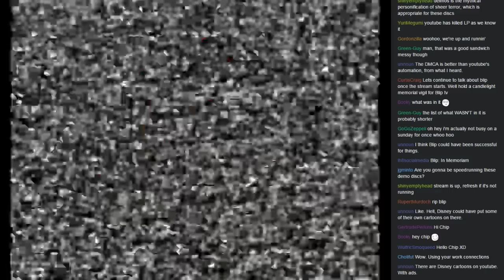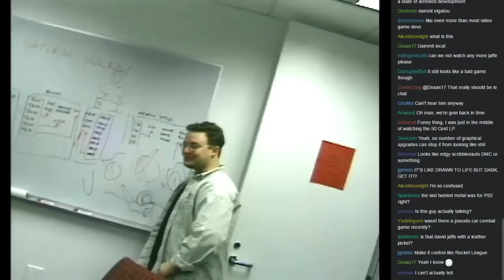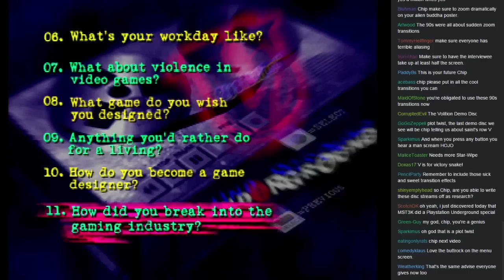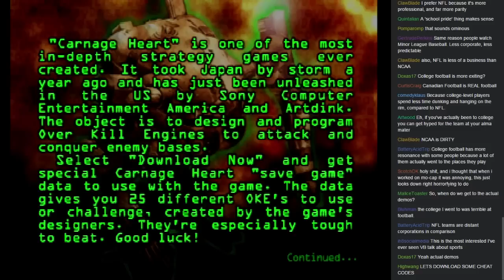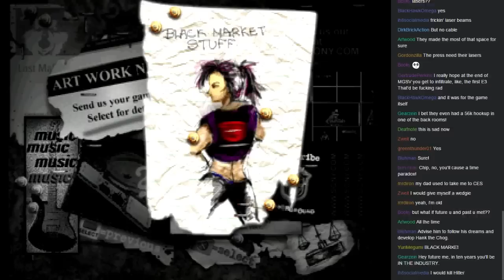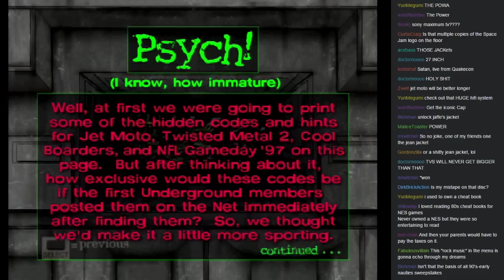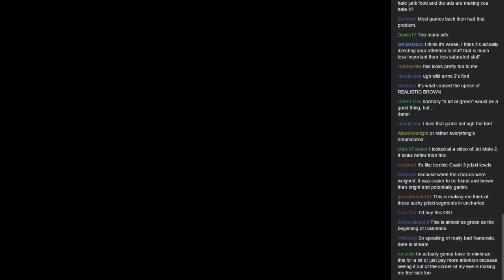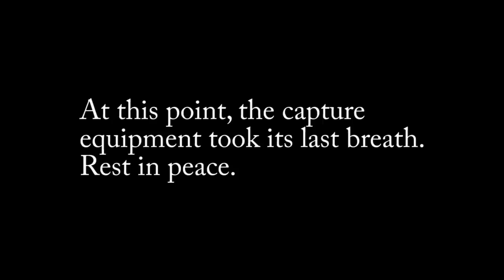Demo Theater #4: PSU Disc #1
Midway through this stream my capture equipment kicked the bucket. Rest in peace. We will return to this disc later on.